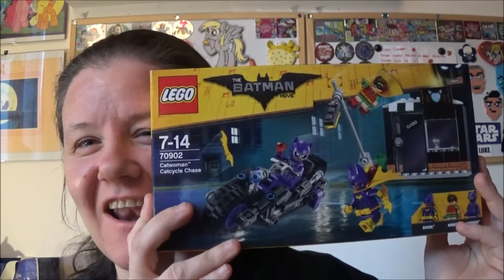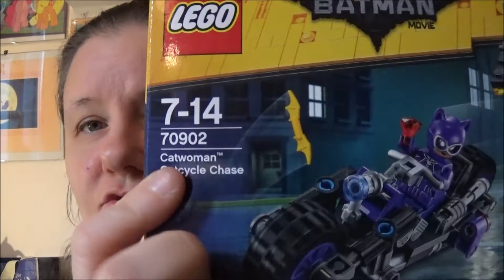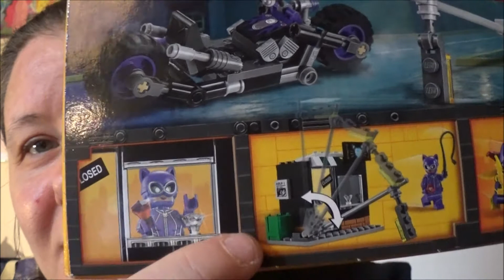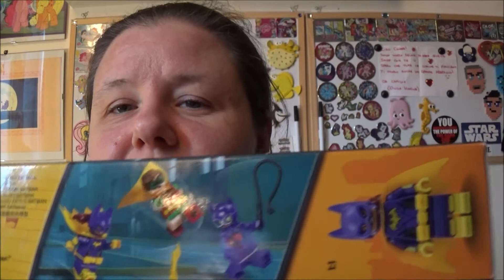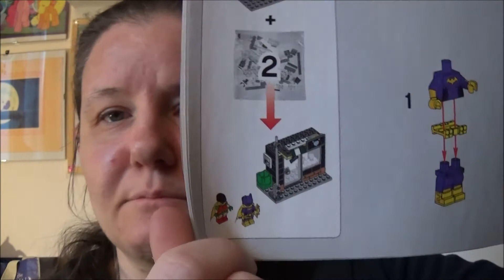Lego Batman Movie - Catwoman Catcycle Chase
Link al trailer con Robin (è in inglese)